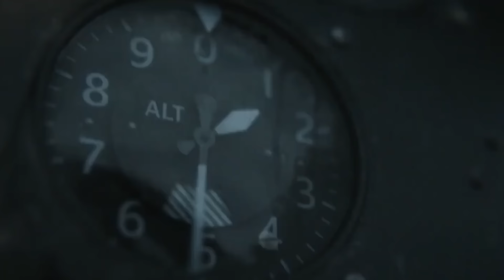Вот, почему Адриано Челентано изменял жене всю жизнь! Удалось ли укротить строптивого в 84?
Адриано Челентано уже 84! Как живет он и Орнела Мути сейчас?
Шестого января легендарному Адриано Челентано исполнилось 84 года! Он завоевал популярность и любовь целого мира. Не красавчик, но в то же время -  секс-символ и мечта миллионов женщин!
Как сейчас живет мужчина, которого любили прекрасная Орнела Мути, легендарная Софи Лорен и блистательная Федерика Моро. Почему Адриано перестал сниматься в кино, чем сейчас зарабатывает на жизнь и как сложились судьбы его детей? А главное - почему Клаудия Мори простила неверному мужу все измены? Оказывается, дело не только в большой любви!
– страстный роман Адриано Челентано и Орнелы Мути. Удалось ли укротить строптивого?